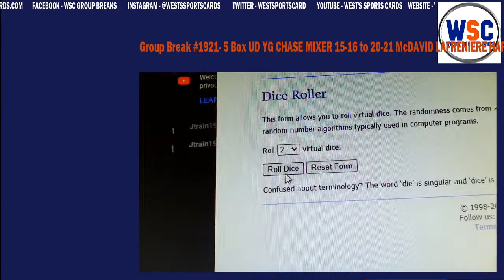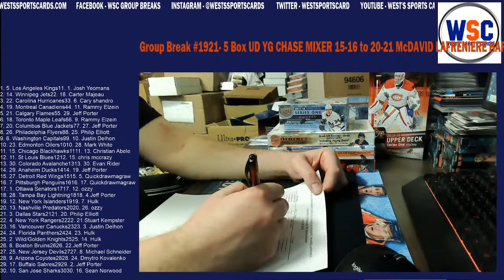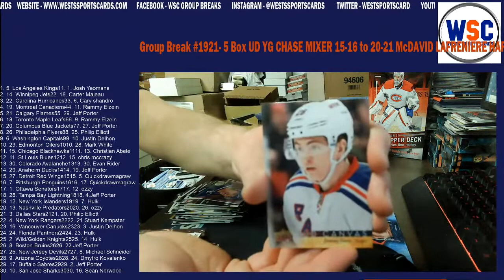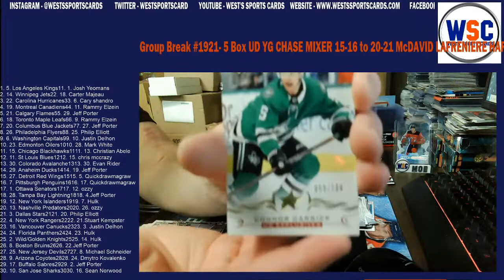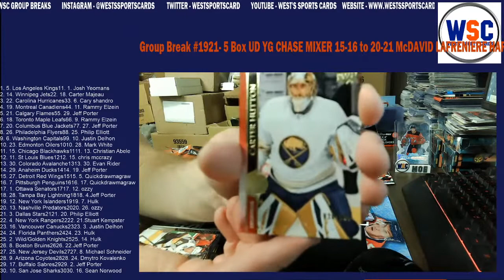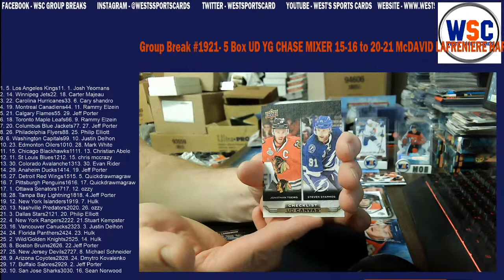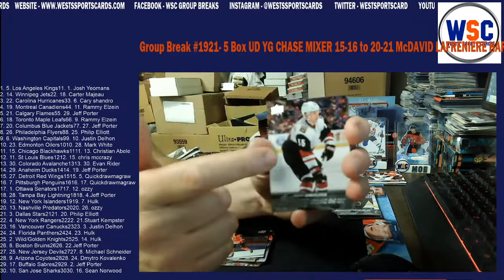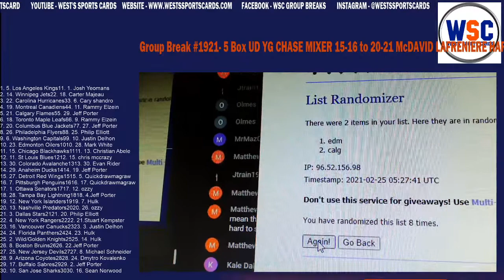Group Break #1918- 3 Box 05-06 MIXER CROSBY OVECHKIN CHASE UPPER DECK S2 ULTRA(x2) +WIN $100GBCR